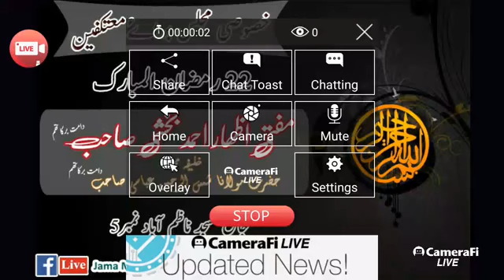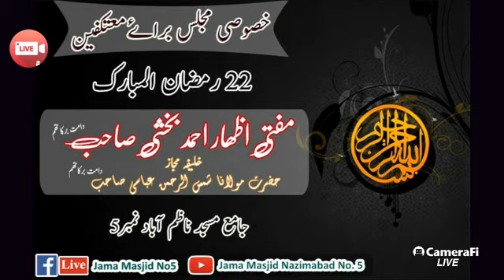22 رمضان المبارک | مفتی اظہار صاحب | Jama Masjid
A unique program for Mutakifeen is held in Jama Masjid just right after Zohar Prayer in last ten days of Ramzan by Mufti Izhar Akmed Bakhshi Sb. (Khalifa Molana Shams Ur Rahman Abbasi Sb)

Jama Masjid Nazimabad No.5 (Lal Masjid) is one of the grand mosque of Karachi where more than 27 different taraveeh are being offered in this holy month of Ramzan.
There is a very esteemed and respected institute with the Masjid, namely Jamia Islamia Imdadul Uloom where more than 1000 students study out of which around 400 are studing Dars-e-Nizami and Tkhassus (Mufti Specialization)
Maulana Saadatullah Sb is the Imam and Khateeb also the Principal of the institute.